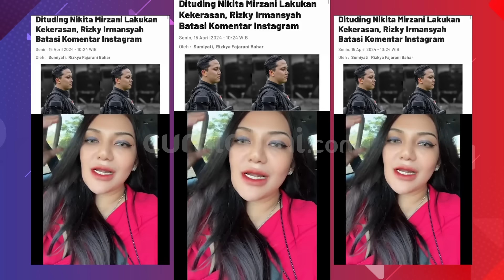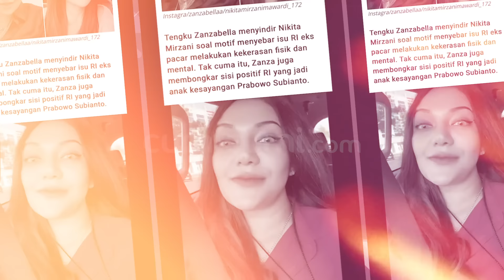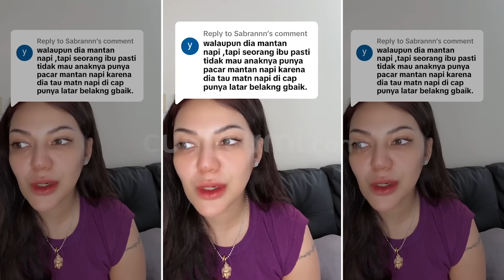5 Komentar Sarkas Tengku Zanzabella Ke Nikita Mirzani | CUMI TOP V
Nikita mirzani baru-baru ini kembali datang dengan kontroversi-nya. Ya, secara mengejutkan nikita mirzani mengaku mengalami kekerasan mental dan fisik dari rizky irmansyah yang merupakan kekasih-nya. Meski ada yang mempercayai pernyataan nikita mirzani, namun ada pula yang menganggap apa yang disampaikan nikita mirzani tidak benar dan dilebih-lebihkan. Tengku zanzabella, salah satu publik figur yang pernah berseteru dengan nikita mirzani mengaku tak percaya dengan apa yang dikoar-koarkan oleh nikita mirzani. Sebelum-nya, tengku zanzabella juga turut memberikan komentar sarkas-nya  terkait permasalahan nikita mirzani dengan lolly dan juga vadel badjideh. Bahakn, dengan lantang tengku zanzabella menguliti rekam jejak nikita mirzani yang kerap menuaikan huru hara. Dan untuk mengetahui itu semua maka inilah  5 komentar sarkas tengku zanzabella ke nikita mirzani  versi cumi top v.